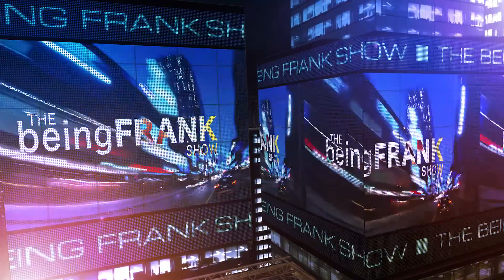The Being Frank Show Jan 5th Show Intro - Frank D'Angelo